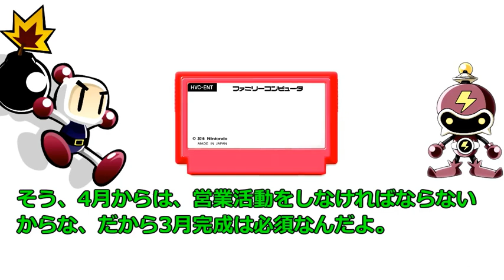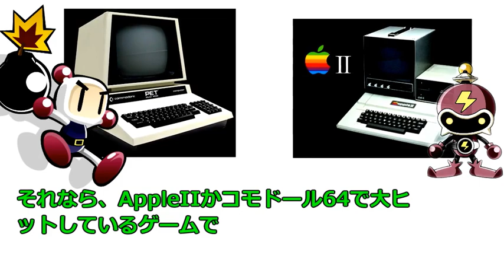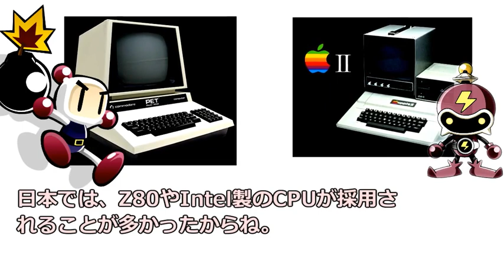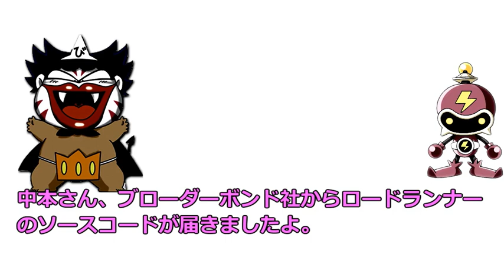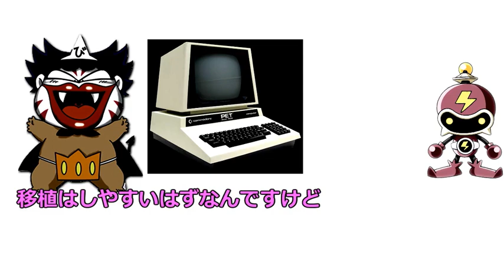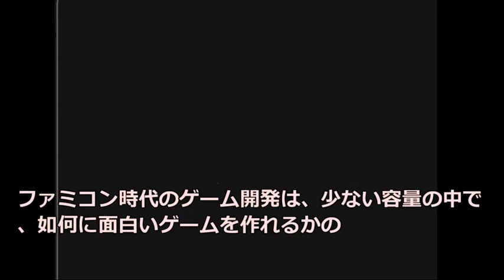【ファミコン・任天堂】完結6/6・ハドソン・ロードランナーとナッツアンドミルクの発売・ハドソンのファミコン参入への道【ゆっくり動画】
動画公開が遅くなってしまい申し訳ございません。
ハドソンファミコン参入動画シリーズの完結です。

ハドソン・ロードランナーとナッツアンドミルクの発売
84年、ハドソンは、任天堂との交渉も無事に終わり、ロードランナーの移植にとりかかる。
しかし、移植できるはずだったロードランナーの開発に危機が訪れる。